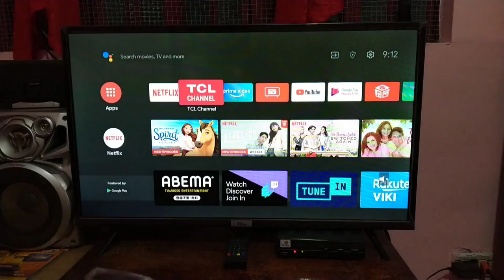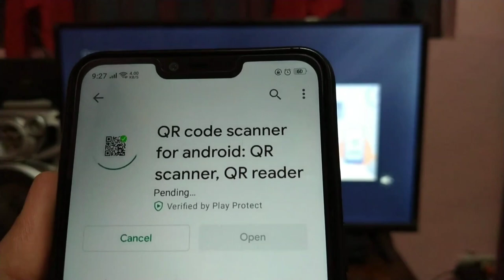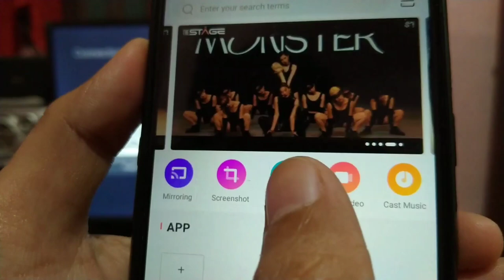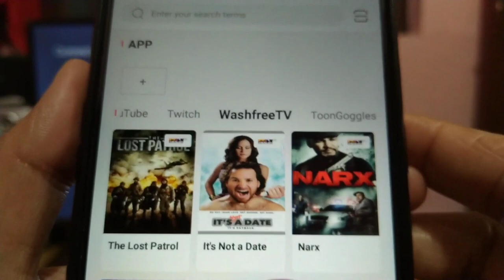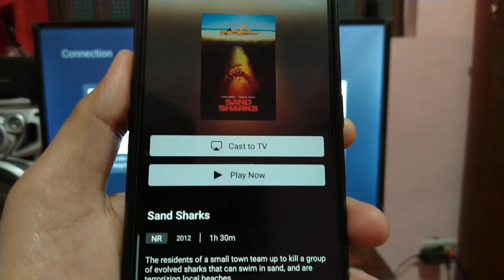Quick Tutorial | Paano ang T-cast or MagiConnect sa Tcl Android Tv